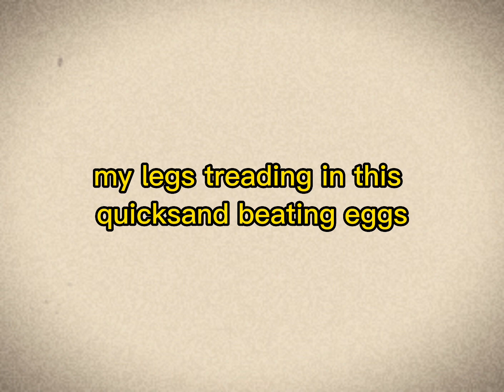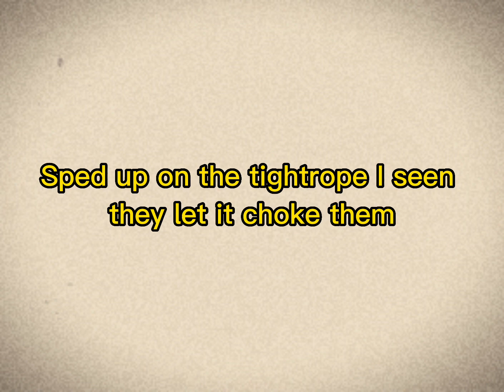Earl Sweatshirt & The Alchemist - All The Small Things Lyric Video